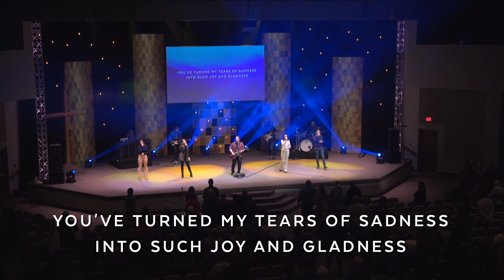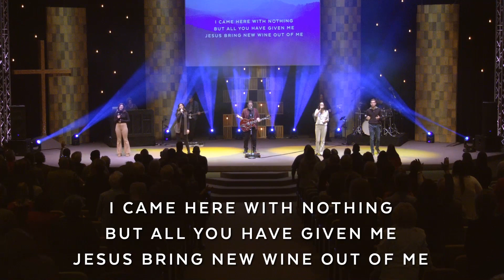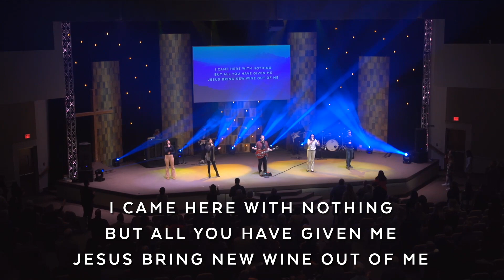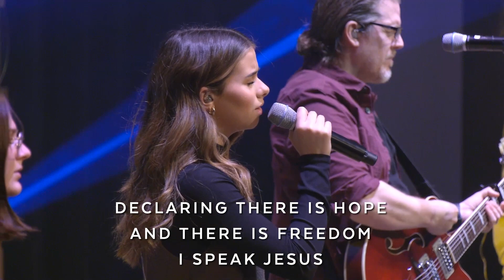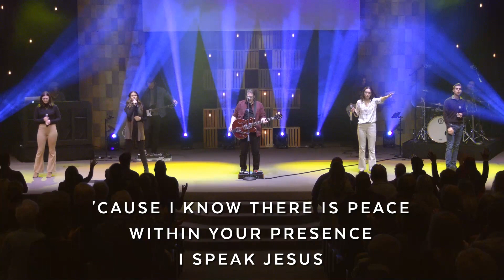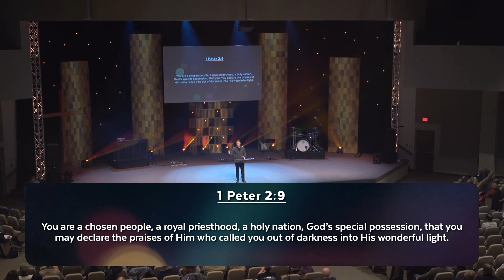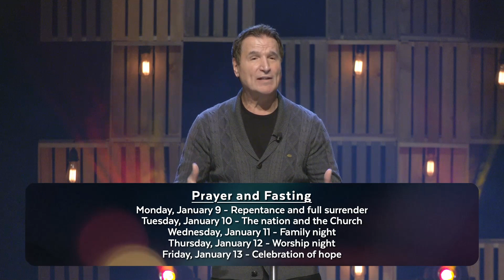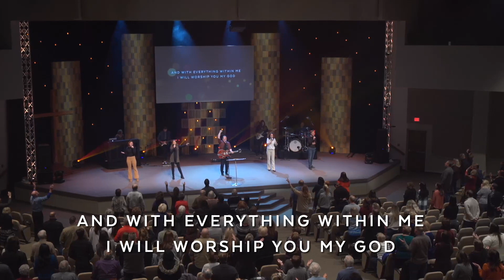The One Thing You Need to Start 2023 | Pastor Tony Rea | 1/8/23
For this special new year series, Pastor Tony begins by challenging CCC to make seeking the Lord our top priority. Regardless of what our plans are in 2023, we must first be willing to bring them before God, and be led by Him.